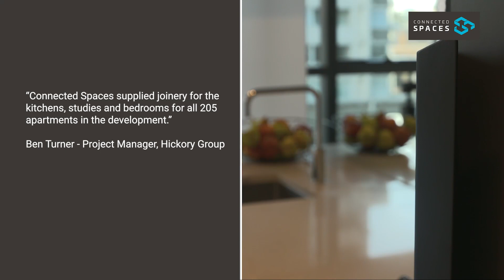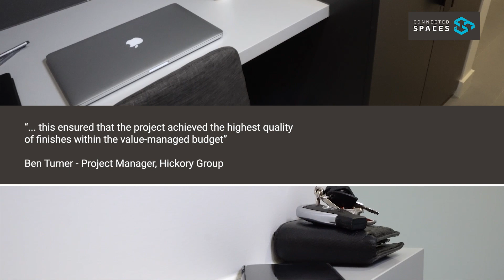Connected Spaces - Hickory Group Project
The La Trobe Tower residential apartment building, developed for student accommodation in the heart of Melbourne on La Trobe Street, was brought to life by Rothelowman (architects) and Hickory Group (builder).

Connected Spaces was a key project partner and supplier, providing joinery solutions for the varying kitchens, studies and bedrooms for all 205 apartment buildings.